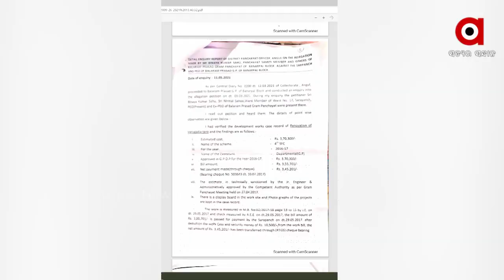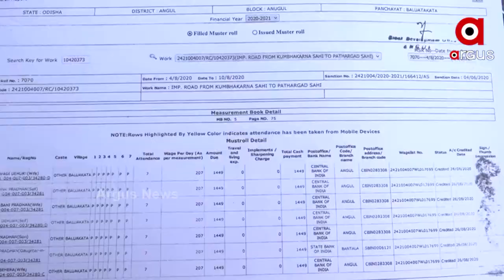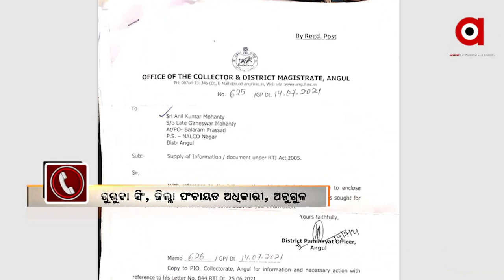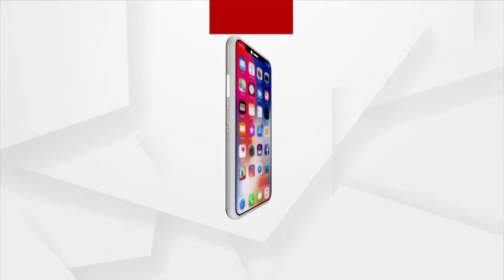ମହାମାରୀରେ ମହାଲୁଟ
ମିଳିମିଶି ଗିଳି ଗଲେ ସରକାରୀ ଅର୍ଥ  । ଏଭଳି କିଛି ଅଭିଯୋଗ ଆସିଛି ଅନୁଗୁଳ ଜିଲାରୁ । ଘଟଣାର କାର୍ପଟଦାର ସାଜିଛନ୍ତି ସରପଞ୍ଚଙ୍କ ସମେତ କିଛି ସରକାରୀ ଅଧିକାରୀ । ଆଉ ଏସବୁ ଦୁର୍ନୀତି ର ଗୁମର ଖୋଲିଛି ଆରଟିଆଇର ରିପୋର୍ଟ